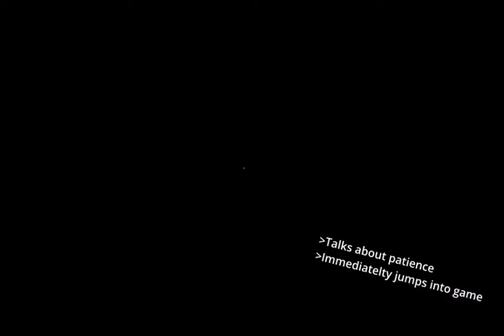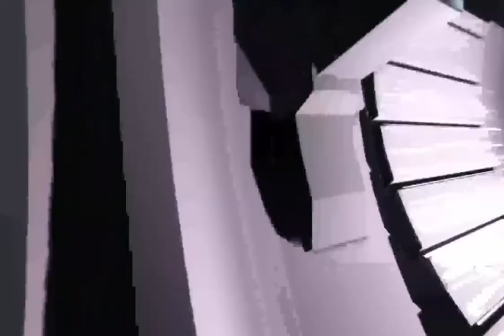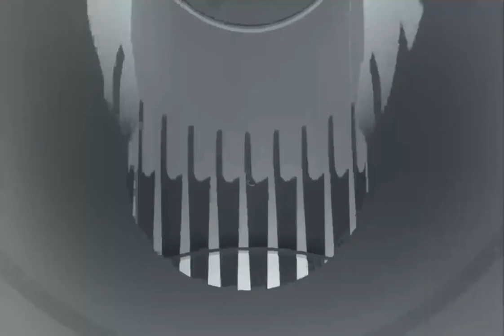There's Cube Rats Here! - NaissanceE EP: #05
Our journey so far has been quite the venture, as we had hop-skiped across an open space by cubes that had some intent; to being trapped in an infinite stairwell, only to find patience was our savior. Join along as we meet The Cube Rats, journey catwalks, and end up in the ventilation of this grand city!